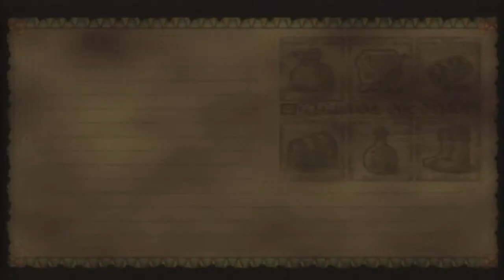Let's Play Skies of Arcadia Legends Part 55: Crew Members on Nasrad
We leave Sailors Island and sail towards Nasrad. I have a feeling that there's at least one person who might want to seek revenge on Valua and join our crew. As luck should have it, there's someone else in Nasrad who wishes to join the crew as well. More importantly, they tell us they are joining.

Think we might have to start accepting resumes and calling in references.